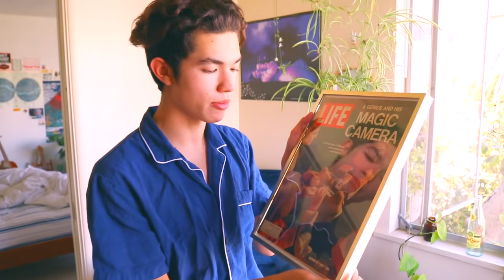i don't feel cute *sad uwu*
in this video i decorate a small corner of my kitchen and talk about self confidence (and my issues with my own self confidence).

i’m currently sitting in bed, recovering from a bout of infection in my tonsils! yum! gettin better tho, no worries~

i’ll see y’all in a week.

much love,

- cone